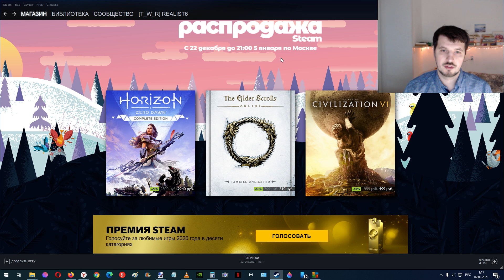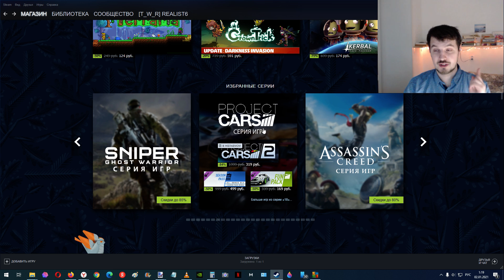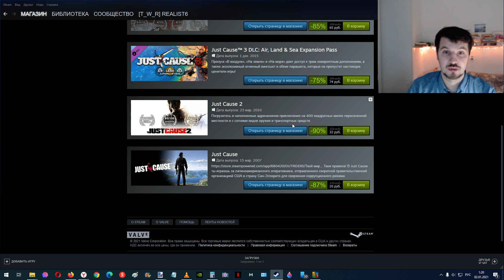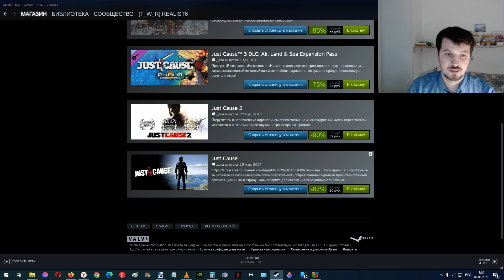В Steam зимняя распродажа с 80% скидками